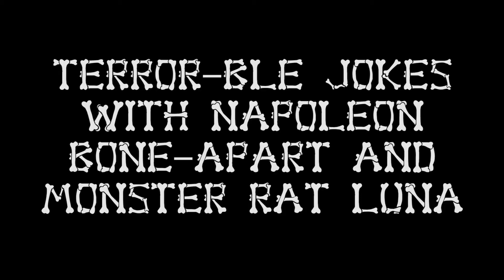Terror-ble Puns with Napoleon Bone-apart and Monster Rat Luna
Over five minutes of terror-ble puns and jokes from your second favorite joke-telling skeleton and TCTV Halloween veteran Montserrat Luna.